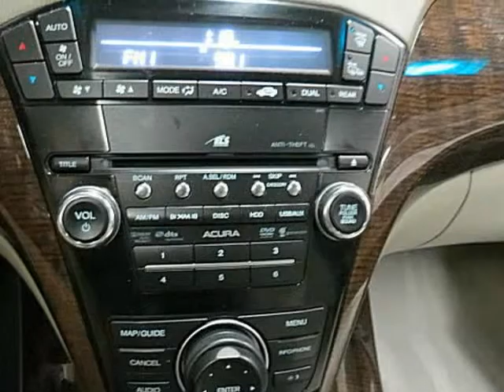2012 Acura MDX AWD 4dr Tech Pkg 25K NAVIGATION CAMERA 3RD ROW SUNROOF LOADED (Chesterland, Ohio)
New Line Motors Inc
7900 Mayfield Rd
Chesterland